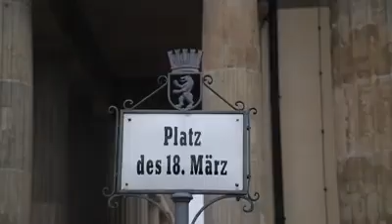Splendid Rath Yatra of Berlin || INSTAMAG NEWS UPDATE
RathYatra also known as Chariot Festival or Car festival is celebrated in full spirit throughout the country. It is one of the most awaited Hindu festivals of the state of Odisha as well as the country. Especially the splendid view of rath yatra can be seen in Puri, Odisha where disciples pull the rath of Lord Jagannath, Lord Balabhadra and Subhadra.

The Rath Yatra isd not only restricted to India. It is also celebrated in different part of countries.

Here we are sharing the video of Rath Yatra celebrated in Berlin, Germany by Iskcon Society.

☞ Check All Bollywood, Entertainment, Lifestyle, Travel Latest Update on our Channel
Stay Updated!